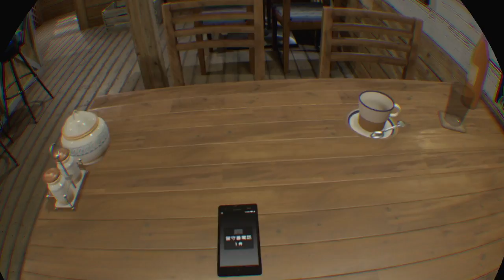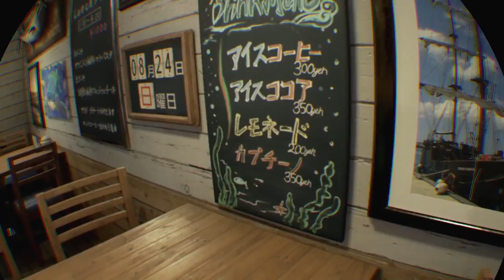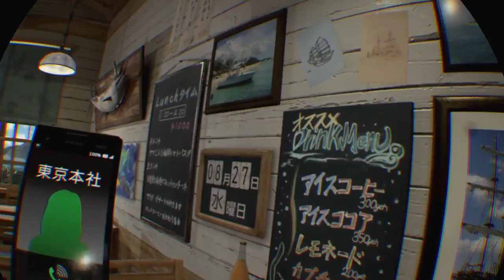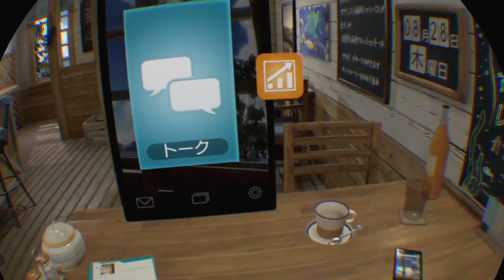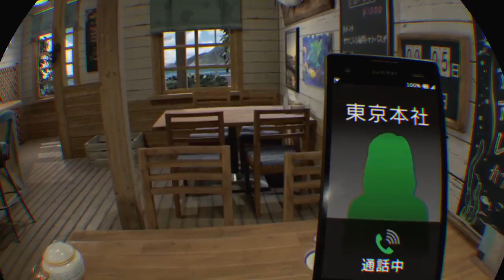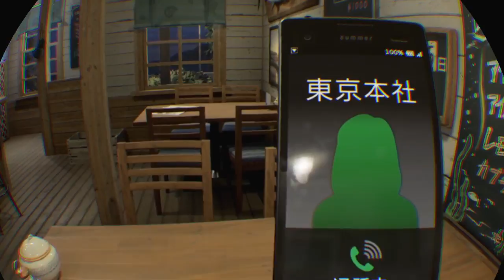Nostalgamer Lets Play Summer Lesson Allison Snow VR Good Ending With All DLC On PS4 PSVR